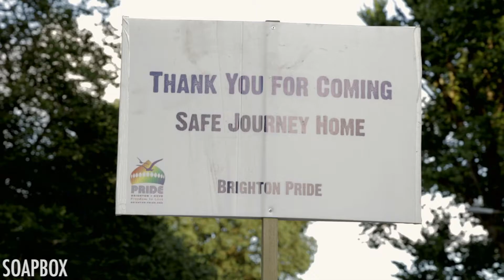Gay Pride 2014 | Soapbox Media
We spoke to the public about their thoughts on Gay Pride and equal rights in the UK.

Filmed/Directed by: Charlie Hyams/Michael Goodier
Edited by: Myles Burrell/Charlie Hyams/Michael Goodier